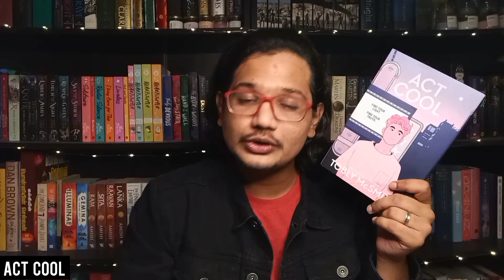April 2023 Reading Wrap-up | Mini book reviews 📚 📖 🕯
Today I'm bringing you my April 2023 reading wrap-up 📚 📖 ❤

Hey there!  I'm Sai and I love reading books just like you do. In this channel I'm bring a load of videos discussing, reviewing and recommending books. So if you're a book dragon too, you're in the right place ❤

Book(s) mentioned in the video :
➡️ Act cool - Tolby McSmith
➡️ A song of wraiths and ruin - Roseanne A. Brown
➡️ The return of Sherlock Holmes - Sir Arthur Conan Doyle
➡️ A psalm of storms and silence - Roseanne A. Brown
➡️ The tiger at midnight trilogy - Swati Teerdhala
➡️ Nala's Damayanti - Anand Neelakantan
➡️ What I Talk about when I talk about running - Haruki Murakami
➡️ The mountain is you - Brianne Weist
➡️ A dance with the fae prince - Elise Kova
➡️ A duel with the vampire lord - Elise Kova